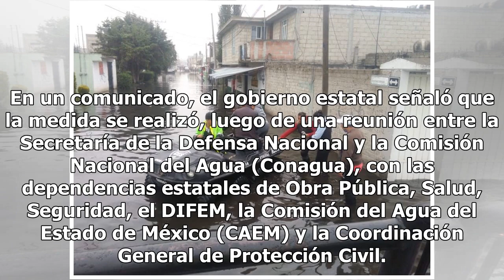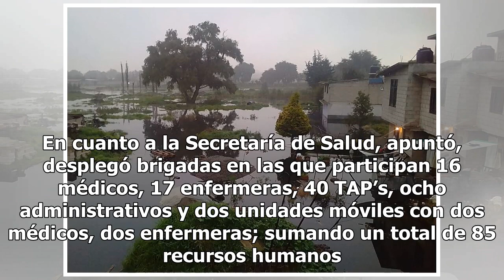Activan Plan DN-III-E en San Mateo Atenco - El Diario de Yucatán